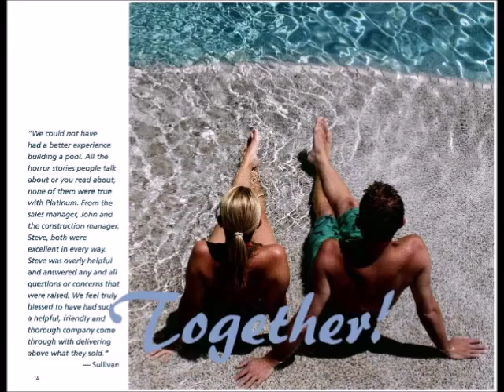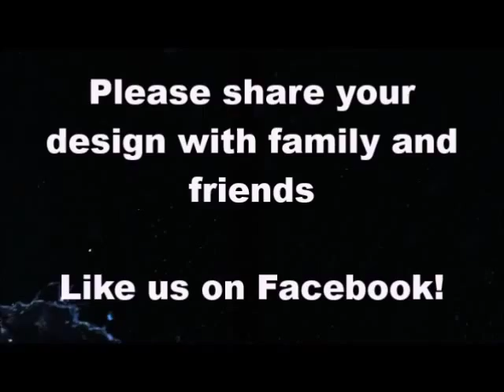Platinum Pool Martin Family Pool By Justin Ostrom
3D design provided by Platinum Pools out of Houston, TX. or reach out to Justin Ostrom at if you like this design or any features!